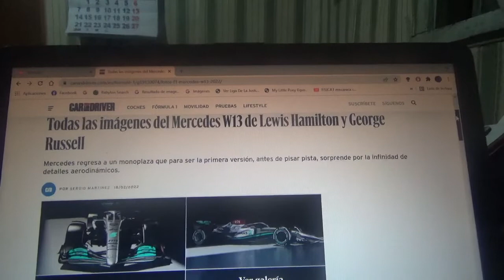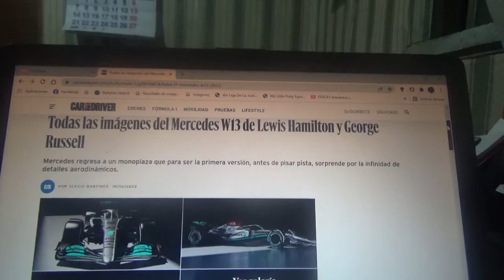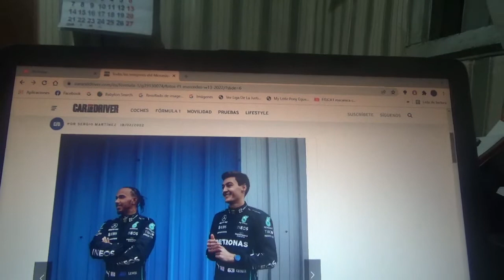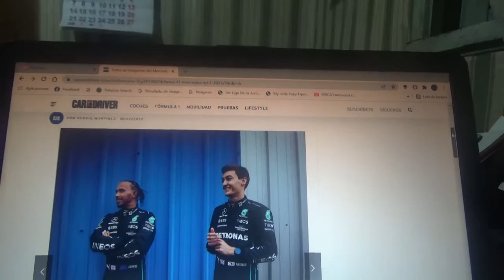Primeras imágenes del F1 Mercedes Benz W13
Las primeras fotografías del nuevo monoplaza del equipo domiciliado en Brackley que manejarán los británicos Lewis Hamilton y George Russell en esta nueva Temporada 2022 de Fórmula 1